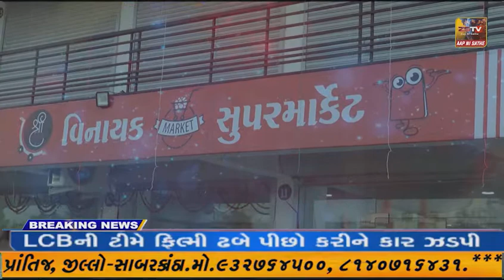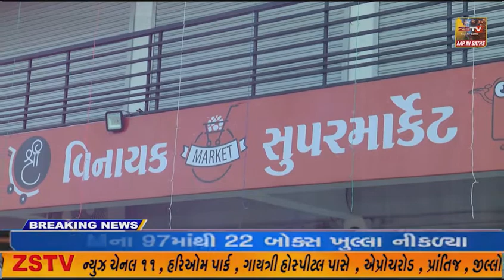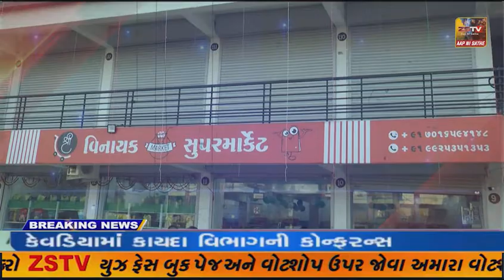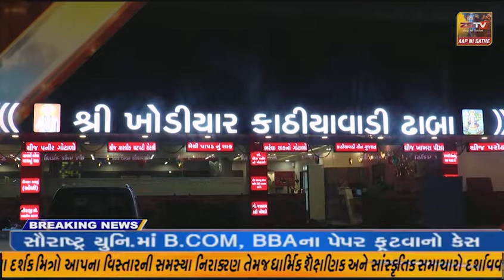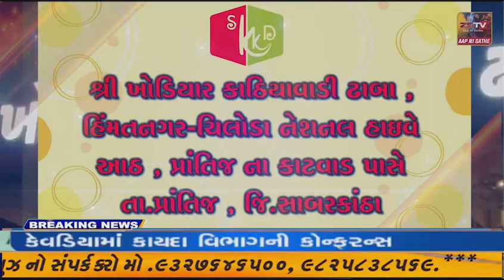દિવ માં તહેવારો ને ધ્યાન માં લઇ મિઠાઈઓ ની તપાસ હાથ ધરવામાં આવી